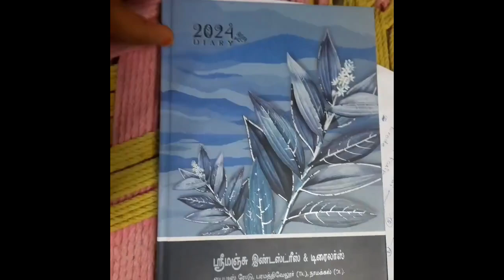Velur Premier League 50-50 overs detail informations